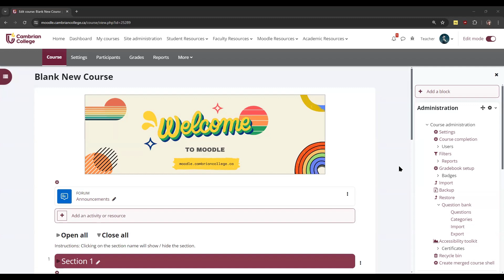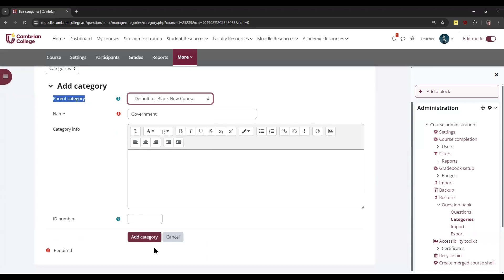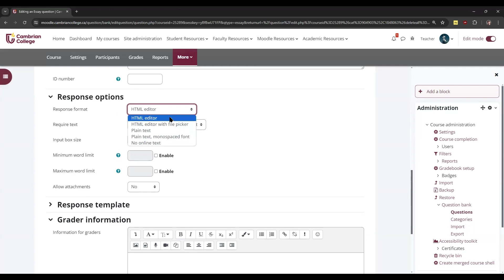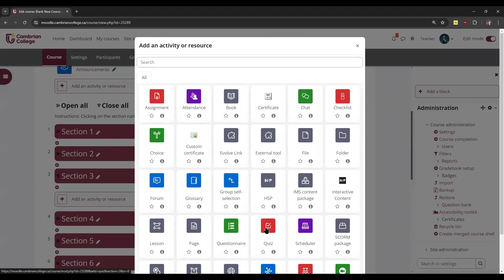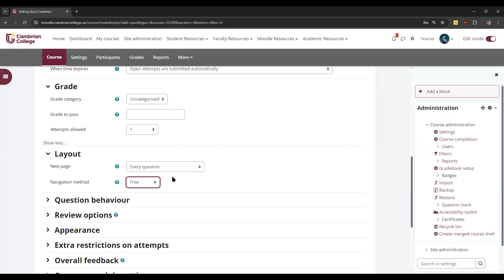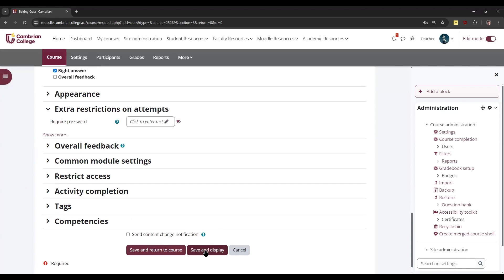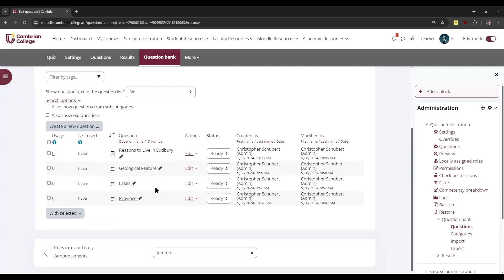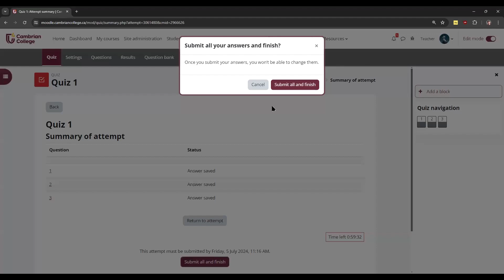Moodle Quizzes and the Question Bank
This video demonstrates how to create a quiz in Moodle, adjust quiz settings, and view categories and questions in a course's question bank.

The Question Bank in Moodle allows a teacher to create, preview, and edit questions in a database of question categories. Those questions can then be added to Moodle Quizzes.

Introduction 00:00
Navigating to the Question Bank 0:34
Categories 1:00
Questions 1:25
Adding a Category 2:10
Creating Questions 2:45
Question Settings 3:47
Creating a Quiz 6:58
Timing Settings 7:38
Grade, Layout, Behaviour Settings 8:50
Review Options 9:50
Adding Questions to a Quiz 11:50
Quiz Marks and Shuffling 14:26
Previewing a Quiz 15:26